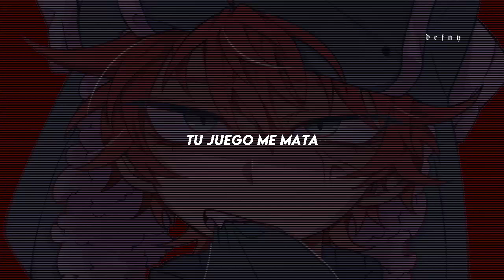YUJU — Play [Adaptación/Traducido al Español]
𝘩𝘢𝘺 𝘶𝘯𝘢𝘴 𝘱𝘢𝘳𝘵𝘦𝘴 𝘥𝘦 𝘭𝘢 𝘭𝘦𝘵𝘳𝘢 𝘲𝘶𝘦 𝘵𝘢𝘭 𝘷𝘦𝘻 𝘯𝘰 𝘦𝘯𝘤𝘢𝘯𝘫𝘢𝘯 𝘤𝘰𝘯
𝘦𝘭 𝘳𝘪𝘵𝘮𝘰 𝘰𝘳𝘪𝘨𝘪𝘯𝘢𝘭, 𝘱𝘦𝘳𝘰 𝘭𝘰 𝘩𝘪𝘤𝘦 𝘱𝘰𝘳𝘲𝘶𝘦 𝘭𝘢 𝘭𝘦𝘵𝘳𝘢 𝘦𝘯 𝘴𝘪 𝘲𝘶𝘦𝘥𝘢𝘣𝘢 𝘣𝘪𝘦𝘯.
𝘱𝘶𝘦𝘥𝘦𝘴 𝘨𝘶𝘪𝘢𝘳𝘵𝘦 𝘥𝘦 𝘤𝘰𝘮𝘰 𝘤𝘢𝘯𝘵𝘢𝘳𝘭𝘰 𝘦𝘯 𝘭𝘢 𝘭𝘦𝘵𝘳𝘢 𝘲𝘶𝘦 𝘦𝘴𝘵𝘢 𝘢𝘣𝘢𝘫𝘪𝘵𝘰 👇🏻

𝒍𝒆𝒕𝒓𝒂;

MI CORAZÓN ARDE EN FUEGO
POR TODO EL TIEMPO EN TI PENSAR
VOY A SOLTAR LO QUE ME HICISTE GUARDAR
A-HORA QUE YA NO ESTÁS - MÁS...

QUE DESGRACIA, UN VUELO SIN FIN
EL AMARTE - MI DE-BACLE - FUE...

FUISTE MI SUEÑO Y JUGASTE CON EL
TE DI LO MEJOR Y NUNCA TE IMPORTE
CUANDO DENTRO MÍO HABÍA ROSAS POR FLORECER
_LA VERDAD LAS HIZO MORIR, Y A MÍ TAMBIÉN...

(y a mí también...) Y A MÍ TAMBIÉN...

TRATO RECUPERAR EL TIEMPO
YA NO PIENSO VER HACIA ATRÁS
FUEGOS ARTIFICIALES QUE SUBEN Y VUELVEN A CAER
ESTOY DESVANECIENDO - YA...

QUE DESGRACIA, GOTAS CAEN DE MÍ

YA NO HAY RAZÓN, TU JUEGO ME MATA...
TE DEJARÉ ATRÁS, Y EL ÚLTIMO PETALO VOY A- ARRANCAR...
ADIÓS...

Y A MÍ TAMBIÉN...